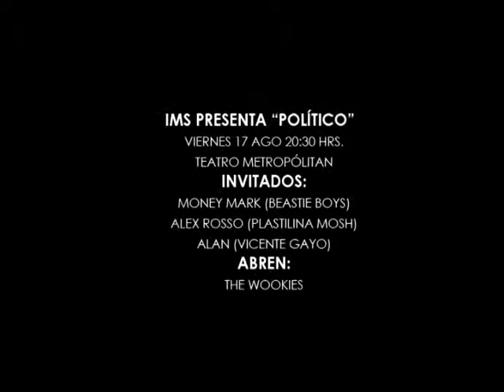Camilo Lara para Dónde Ir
Camilo Lara del IMS invita a los lectores de Dónde Ir a la presentación de su nuevo disco Político este 17 de agosto en el Teatro Metropólitan.